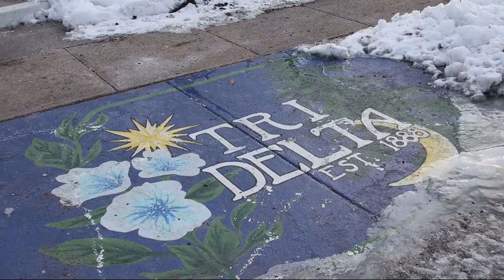ISU Community Continues To Grieve Death of Olivia Chutich